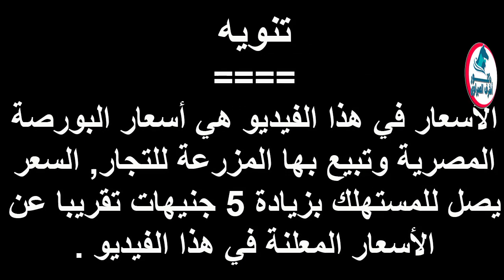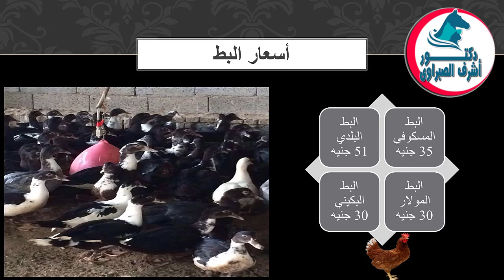أسعار بورصة الدواجن والكتاكيت والبط والسمان | وأسعار بيض المائدة والعلف اليوم الأحد 26 / 7 / 2020 !